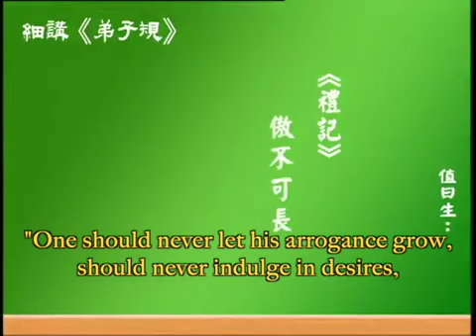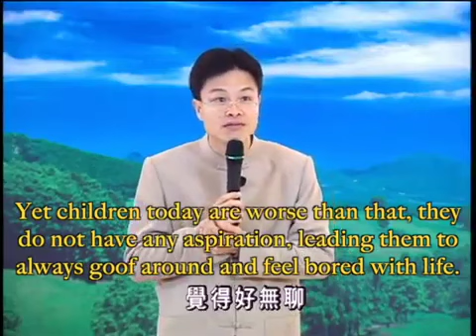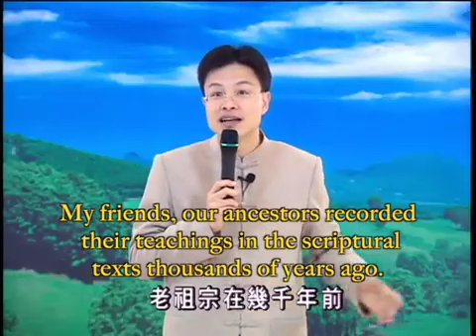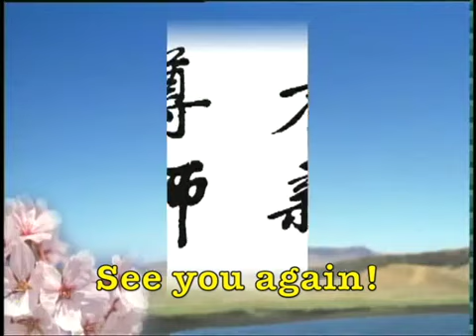The Four Important Teachings that Can Influence You and Your Children s Life Enormously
This video is about Four Important Teachings in the Book of Rites. Parents should pay extra attention to these four areas on children's behavior. They can help children build a solid foundation for their virtues which will lead to a smooth sailing life for them.